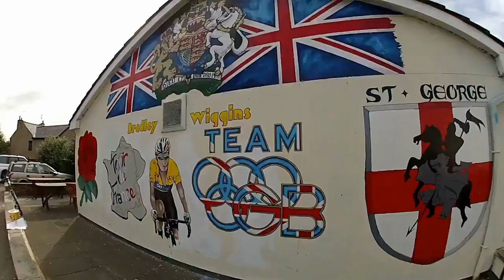Bradley Wiggins Mural Wall Eccleston - MTB ride Warrington to Eccleston 23 miles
Decided to pay a visit to The Windmill Pub in Eccleston where a local artist has painted a mural on the outside wall to celebrate Bradley Wiggins winning the Tour De France and for his Olympic hopes. Mural wall is at 4.06 mins if you don't want to watch the bike ride.

It was a fantastic 2 hour bike ride from Warrington. I'd never even drove there so it was a totaly unknown route I was taking but with a bit of help from my phones gps I managed to find my way there without to much trouble. Brilliant afternoon, even had a pint when I got there! One of my best videos to date :)